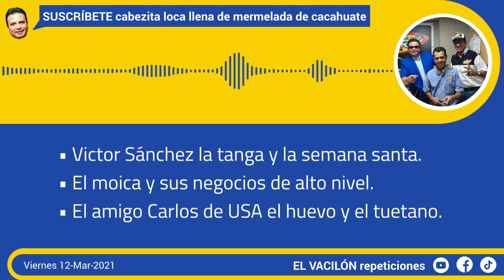Victor Sánchez la tanga el huevo y el tuétano 🩲🥚🍖 El Vacilón de La Fiera Veracruz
● Repetición del día: Viernes 12 Marzo 2021

0:00 - Inicio del programa